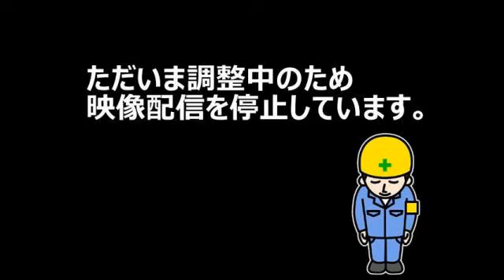利根川 利根川水系 茨城県猿島郡五霞町 利根川橋(国道4号) ライブカメラ (2023/07/04) 定点観測 Tone River Live Camera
利根川水系 利根川 : 栗橋水位/茨城県猿島郡五霞町

この映像は埼玉県久喜市と茨城県古河市にある利根川を渡る国道4号の利根川橋を写した

ライブカメラを定点観測したものです。

近隣には利根川・渡良瀬川の合流点、宇都宮線、東武日光線の栗橋駅、

栗橋国際カントリー倶楽部などがあります。